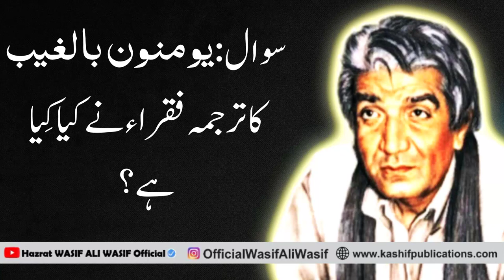WASIF ALI WASIF || Believe In the Unseen || یومنون بالغیب کا ترجمہ || Lectures WASIF ALI WASIF r.a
Hazrat WASIF ALI WASIF Reh Naats